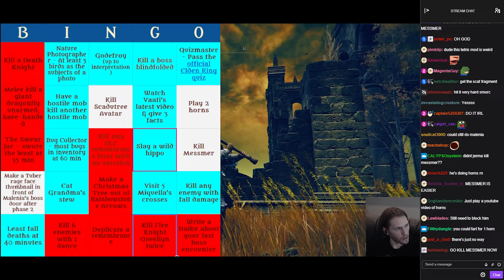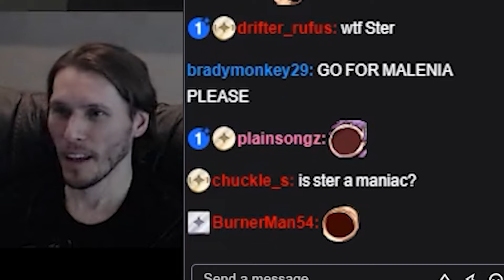Jerma HONK YOUR CAR HORN!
Game: Elden Ring - Shadow of the Erdtree